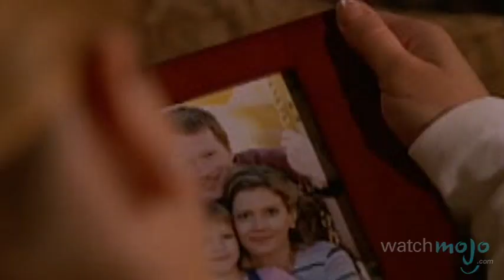Top 10 TV Dream Episodes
It's time to close your eyes and go to the place where your dreams eternally rest. as we count down our picks for the Top 10 TV Episodes Where It Was all a Dream.

Special thanks to our users Nick Spake, Jo Gute and Nicholas Defrance for submitting the idea on our Suggestions Page at WatchMojo.com/suggest

Dream episodes